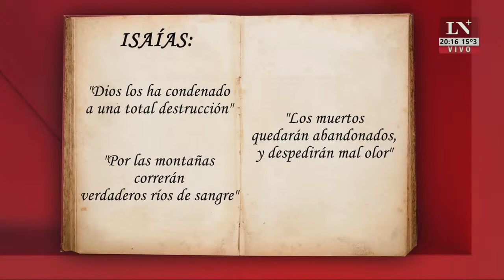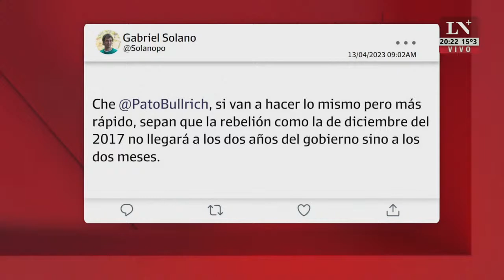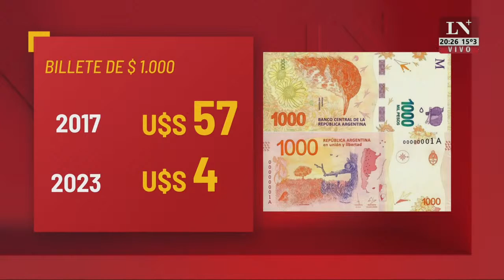Quieren Sangre. El editorial de Jonatan Viale.